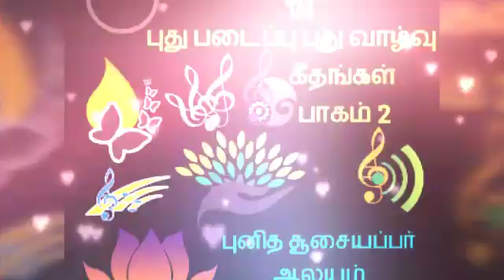Ummai ariyatha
Aathal world